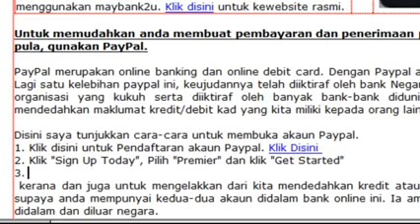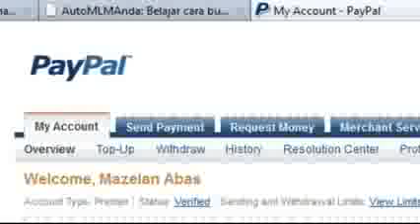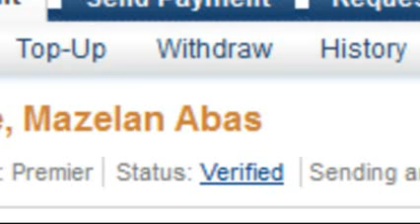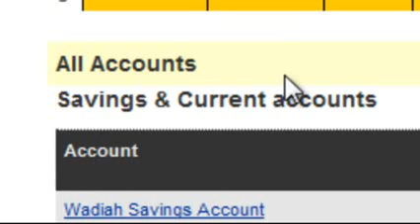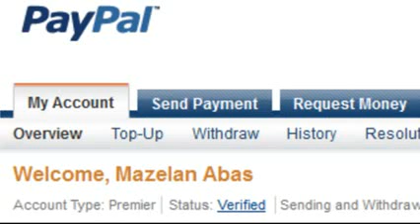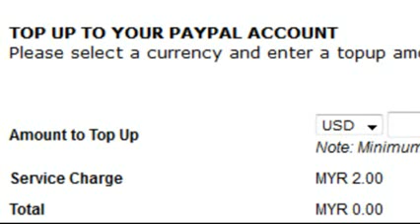Cara verify akaun paypal anda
Untuk mendapatkan maklumat lebih lanjut,sila layari .Semoga perkongsian ini dapat memberi manfaat kepada anda.